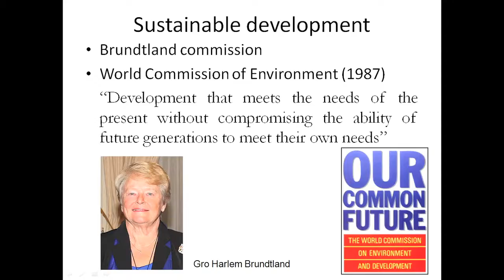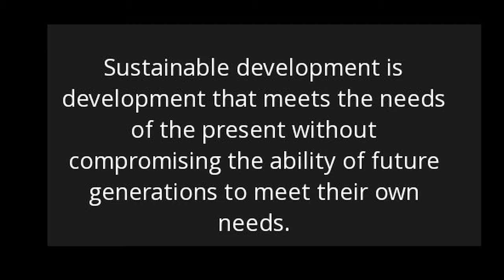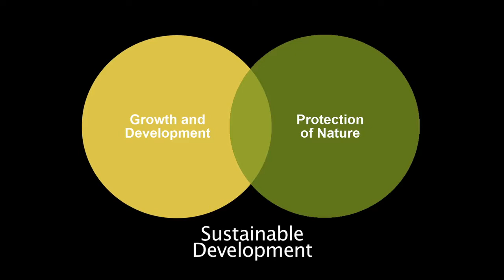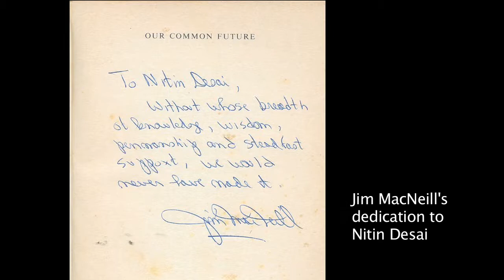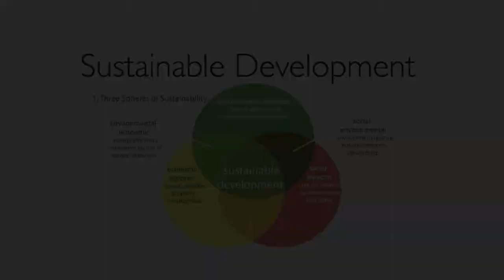Nitin Desai: The Global Advocate for Sustainable Development, Part 1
First in a series of discussions with Nitin Desai, a senior economist who played a leading role in introducing the concept of sustainable development into economic policy. Nitin played a major role in drafting the seminal report "Our Common Future" as part of the Brundtland Commission on Environment and Development.
Interviewed by Damandeep Singh. Produced by Aditi Desai. Produced by Yousuf Saeed at New Delhi, 2018. Second part of this interview can be seen